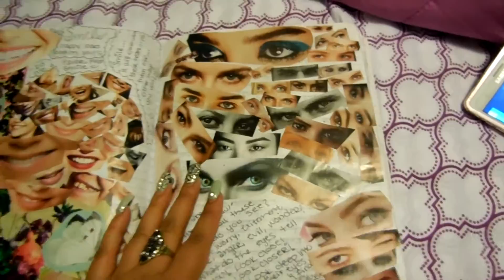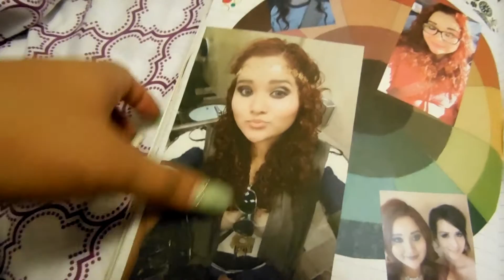Journal Flip #7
Hello  everyone here is flip through 7 enjoy! XOXO